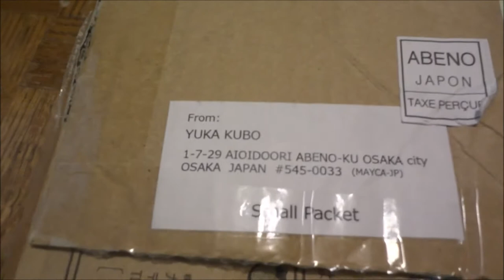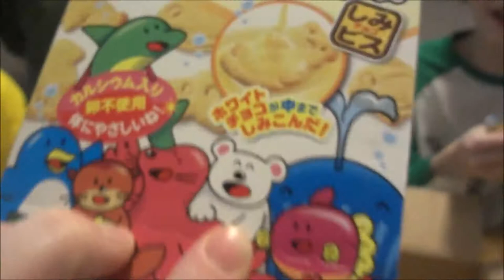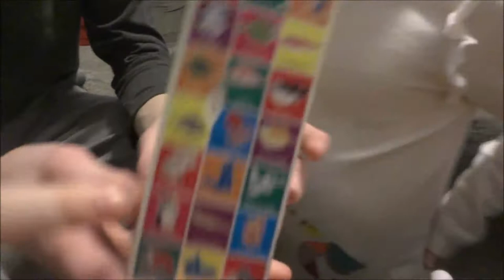Kids try Japanese Candy!! Do we like it?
Japanese Candy.  We can't read the labels, but we're ready to try this yummy looking candy.